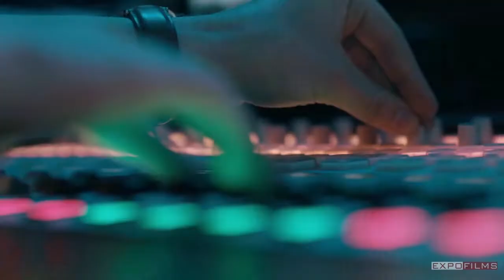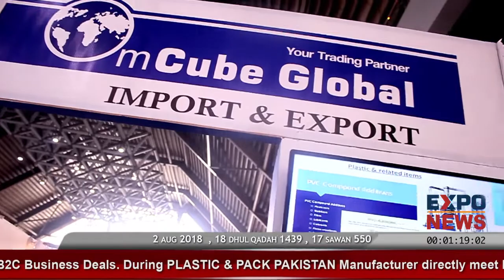M.S Plastic & Chemicals Lahore | PVC Compounds & Plastic Raw Material for SALE in Pakistan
M.S. Plastic & Chemicals (Pvt) Ltd.
Address : 8-G Circular Road,
Near Shahalam Chowk,
Lahore-54000, Pakistan.